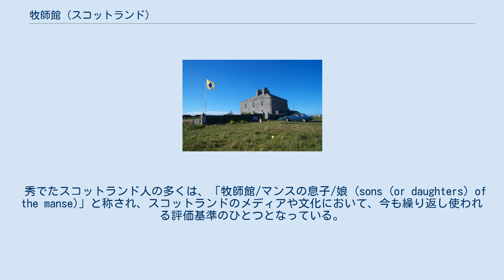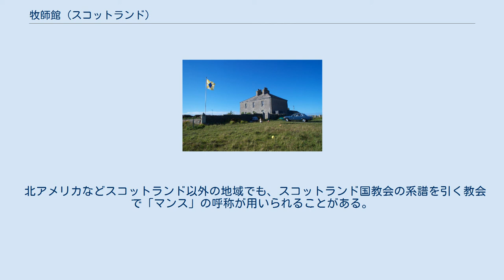牧師館 (スコットランド)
スコットランド、オークニー諸島のサンデー島にあるウェスト・マンス (The West Manse)、かつてのスコットランド自由教会の牧師館。
 牧師館（ぼくしかん）と日本語に訳されるマンス (英語: manse、[ˈmæns]) は、通例ではおもに長老派教会、メソジスト、バプテスト教会、その他のキリスト教の伝統において、教役者が居住する、ないしは、かつて居住していた牧師館。
 もともとはラテン語で居住すること (dwelling) を意味する「mansus」、ないし、留まる (to remain) を意味する「manere」に由来し、16世紀の時点では、住居を意味するとともに、教会関係の文脈においては一家族の生計を支えるのに必要な土地の広さを意味していた。
 秀でたスコットランド人の多くは、「牧師館/マンスの息子/娘 (sons (or daughters) of the manse)」と称され、スコットランドのメディアや文化において、今も繰り返し使われる評価基準のひとつとなっている。
例えば、元首相のゴードン・ブラウンは、長老派教会の牧師の息子であり、「牧師館の息子 (son of the manse)」と表現されることがあった。
 スコットランド国教会は、もともと牧師館であった建物を払い下げて売却する際に、新たな持ち主がこれを「牧師館 (The Manse)」と称さないことを求めているが、「旧牧師館 (The Old Manse)」などといった呼称は許容している。
その意味するところは、「牧師館」は現にそのように用いられている建物のことであり、単なる建物の名称ではない、ということである。
 マサチューセッツ州コンコードのオールド・マンス (The Old Manse)。
 北アメリカなどスコットランド以外の地域でも、スコットランド国教会の系譜を引く教会で「マンス」の呼称が用いられることがある。